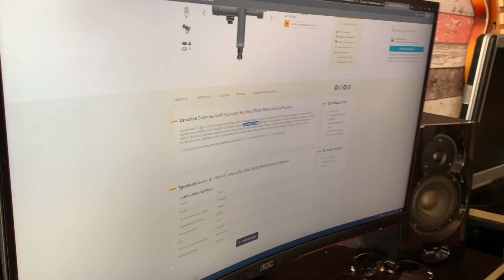A day at The Studio!